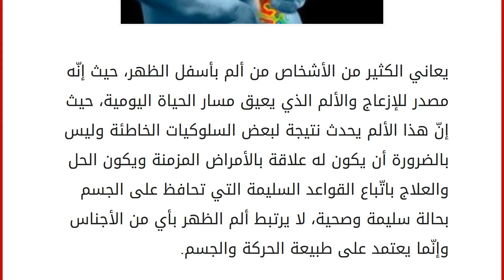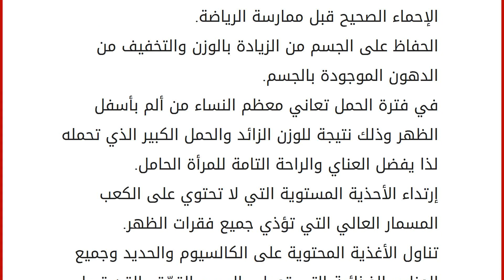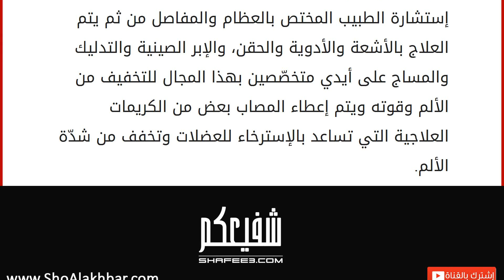ما علاج ألم اسفل الظهر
يعاني الكثير من الأشخاص من ألم بأسفل الظهر، حيث إنّه مصدر للإزعاج والألم الذي يعيق مسار الحياة اليومية، حيث إنّ هذا الألم يحدث نتيجة لبعض السلوكيات الخاطئة وليس بالضرورة أن يكون له علاقة بالأمراض المزمنة ويكون الحل والعلاج باتّباع القواعد السليمة التي تحافظ على الجسم بحالة سليمة وصحية، لا يرتبط ألم الظهر بأي من الأجناس وإنّما يعتمد على طبيعة الحركة والجسم. أسباب الألم أسفل الظهر رفع الأشياء الثقيلة بشكل مفاجئ. العادات الخاطئة أثناء الجلوس والقيام. الجلوس لفترات طويلة بسبب العمل أو غير ذلك. الوقوف لفترات طويلة متتالية. ممارسة التمارين الرياضية التي لا تناسب الجسم وبطريقة خاطئة. الإصابة ببعض الأمراض مثل الإثني عشر والتهابات المفاصل. ضعف عام بعضلات الظهر. العامل النفسي مثل الإكتئاب والتوتر والقلق. إرتداء الأحذية العالية التي تؤذي الظهر والعمود الفقري. الوزن الزائد. الحمل.